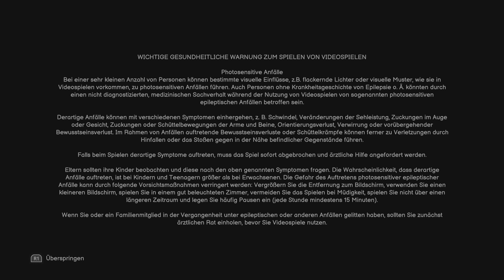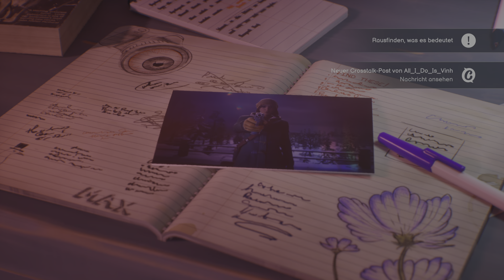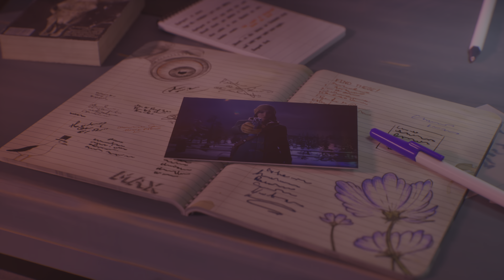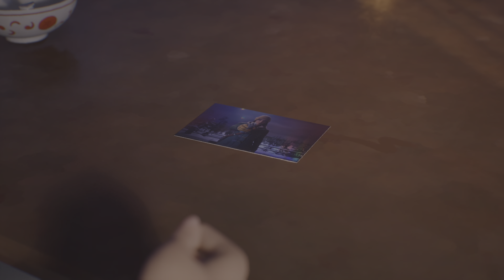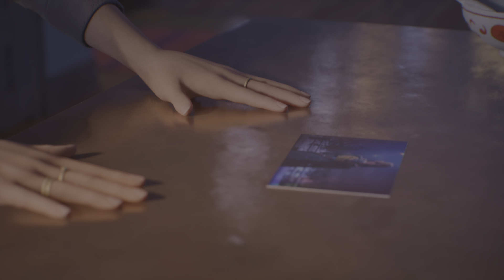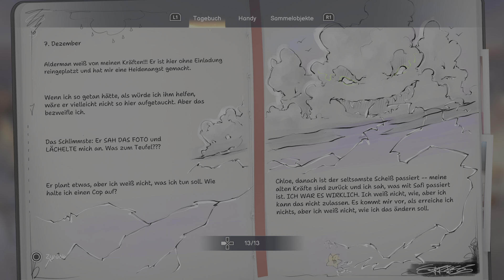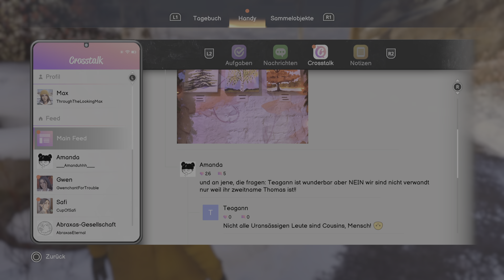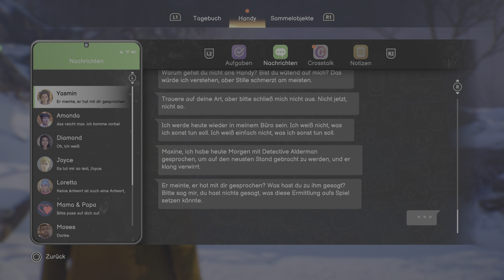Life is Strange: Double Exposure - Part 12: Die Zeiten verschmelzen